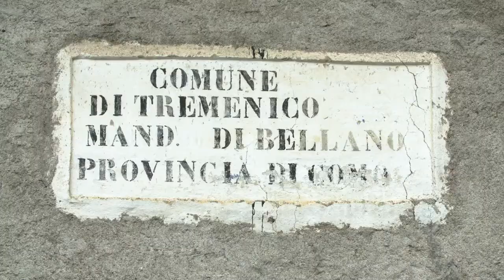Vita di campagna / Mappa di comunità di Tremenico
Attività e luoghi della tradizione agricola della Valvarrone, di Tremenico e di Avano.